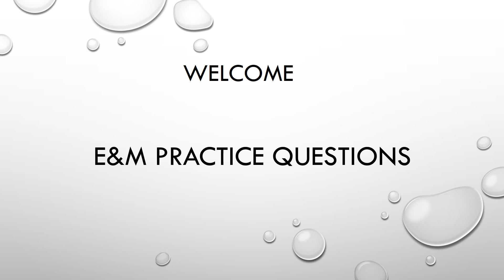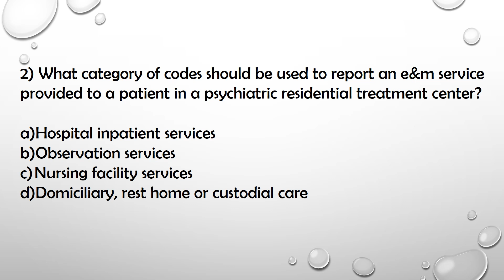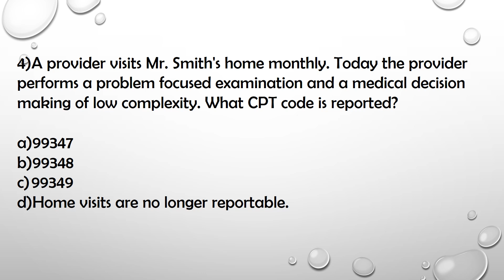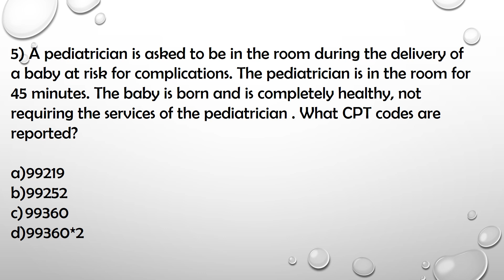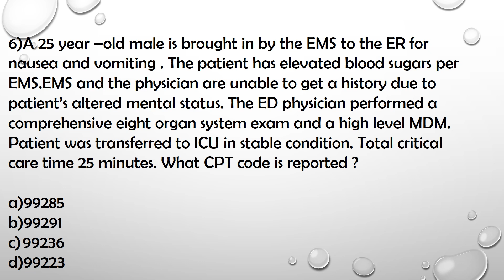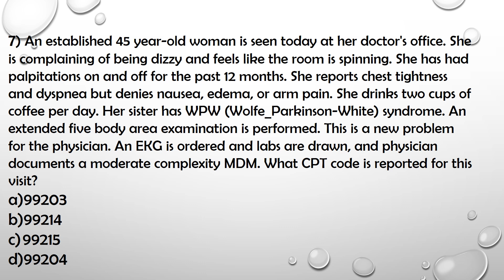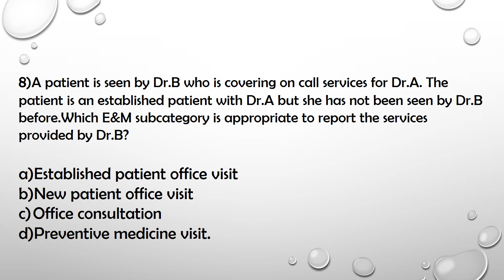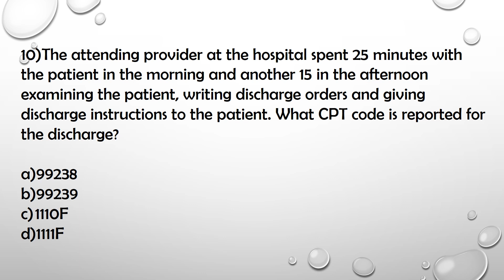E&M coding practice questions. PRT 1.CPT(CPC practice questions),മലയാളം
this video contains E&M coding practice questions(CPT)